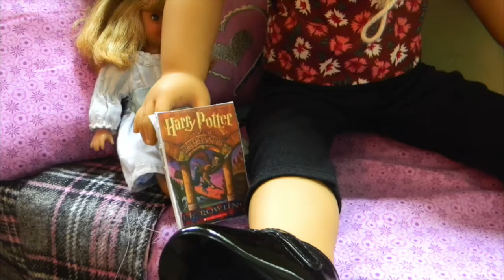Samantha's Daydream! A Harry Potter Themed AGSM!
So basically I am not the most proud of this AGSM but I do like the storyline SO that is one good reason to upload it and also I have had NO MOTIVATION to film this week because I was doing this outdoor photography camp and it's SO HUMID here in xxxxxx so yeah! I feel like I haven't make the most of this summer yet, so expect a lot of videos in the next few days! Bye! ~Daisy xoxo